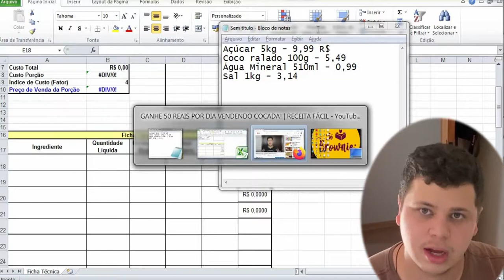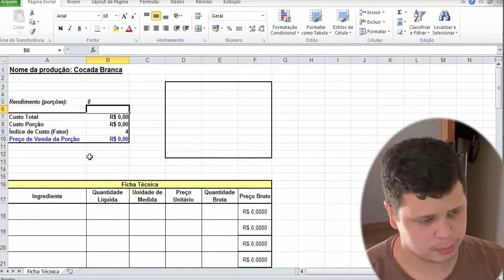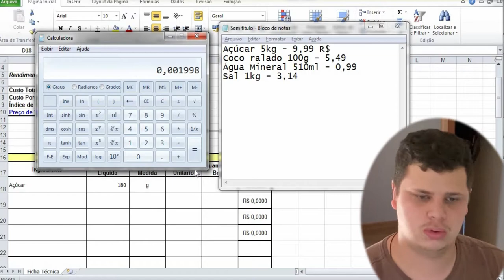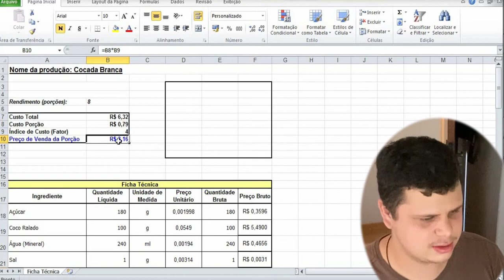PLANILHA GRÁTIS DE PRECIFICAÇÃO PARA QUEM VENDE COISAS DE COMER! (BROWNIE, BOLO E ETC)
Este é um vídeo que me pediram lá no Tiktok sobre como calcular o preço dos produtos que vendem, então estou disponibilizando esta planilha grátis de precificação para quem vende coisas de comer! Ela vai servir para qualquer tipo de coisa de comer, como por exemplo brownies, bolo de pote, torta salgada e etc. Esta planilha é totalmente grátis e livre de uso, qualquer pessoa pode usar e passar para outras! Fica estritamente proibida a venda desta planilha! Bom, espero ter ajudado o pessoal que esta buscando uma planilha de preço grátis, espero que usem e qualquer dúvida só comentar aqui ou me chamar no instagram.